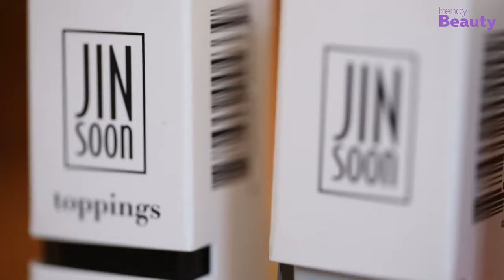Best Nail Polish Brand 2021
This video is all about the Best Nail Polish Brand 2021. Here, we have rounded up the best nail polish brands of 2021 to make your searching for nail polishes easier and hassle-free.

**Sally Hansen

**Deborah Lippmann